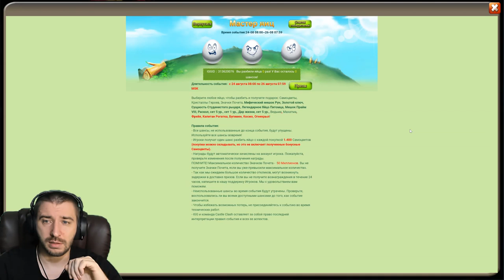КУЗНИЦА ЛЕПРЕКОНА \ КОДЫ НАГРАД \ НАБОРЫ ЗА 1 САМ \ GREENSPRING LAB \ БИТВА ЗАМКОВ \ CASTLE CLASH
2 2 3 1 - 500 камней пламени
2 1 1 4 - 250 камней апогея
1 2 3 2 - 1 камень судьбы 13 скилла
2 1 2 3 - скин на повелителя бури
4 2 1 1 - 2 мешка прайм 8ур
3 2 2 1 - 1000 самоцветов
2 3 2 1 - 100 ящиков красных кристалов L